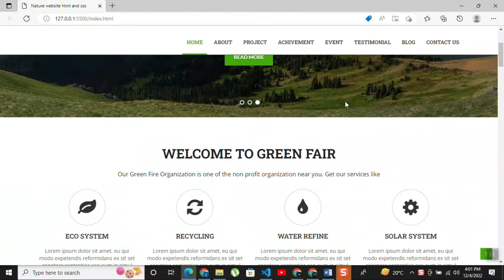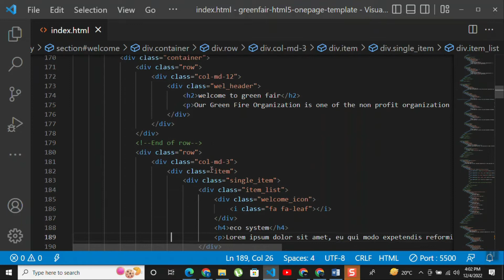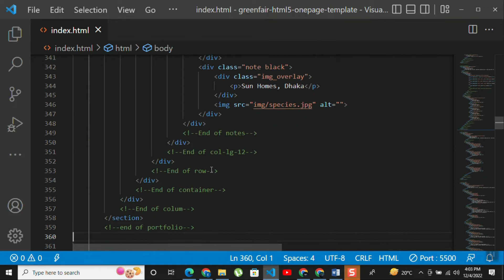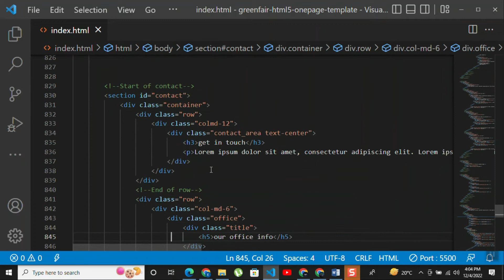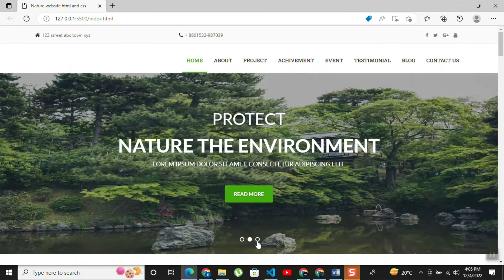How to make a website Template in html and css | Source code